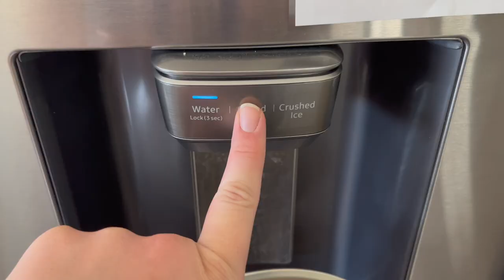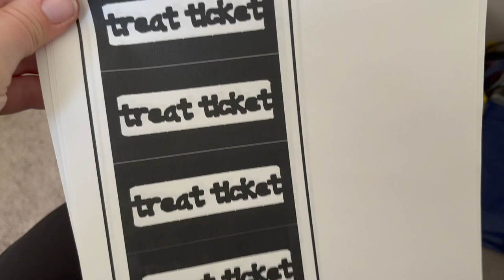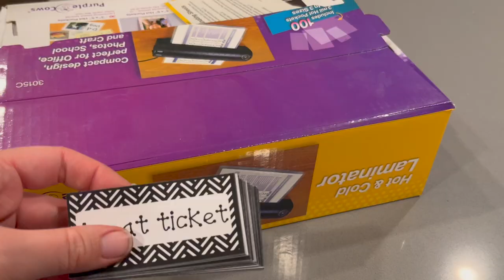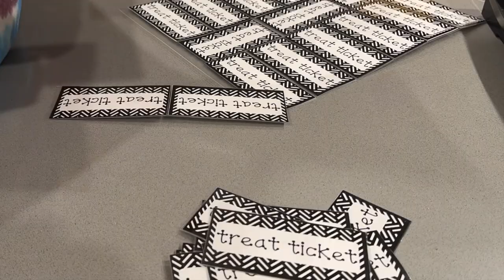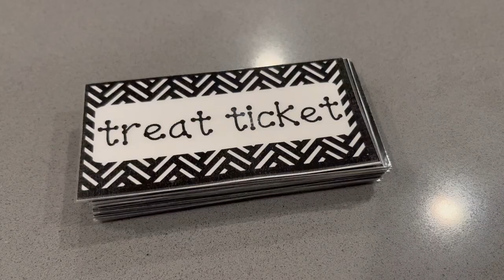An Afternoon In The Life | TOO MANY POMEGRANATES, TREAT TICKETS, CLEANING & ORGANIZING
Today we are attempting to have a productive afternoon. I have a million pomegranates to de-seed and also want to make a currency for our household: treat tickets. Not to mention cleaning and adding new organization to our guest bathroom. I hope you enjoy!

About Us:

Our channel, Limabean Living, covers:
-SAHM Life
-Cooking & Baking
-Encouraging mathematical development in children
-Cleaning
-Car Maintenance
-Smart Home Devices
-DIYs
-Frugal Living